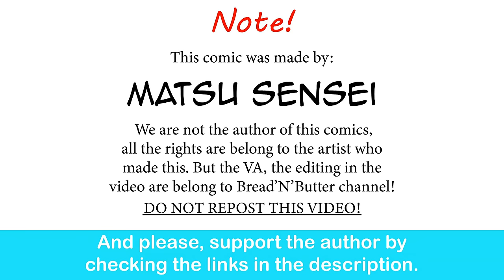Mario X Bowsette | Matsu-Sensei comic dub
Wholesome af!